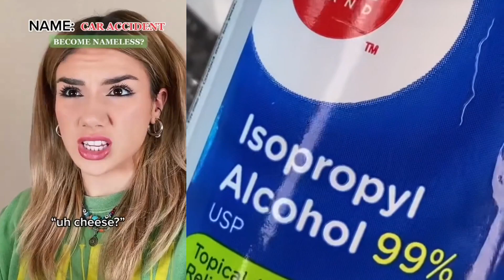💜 NAIL ART STORYTIME TIKTOK 💜 Regal Nails @Bailey Spinn || POVs Tiktok Compilations 2023 #46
Hello friends!
Welcome to LG Bee Storytime